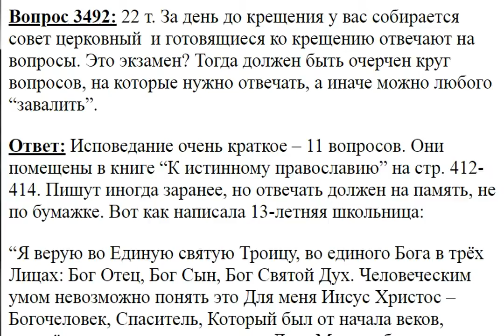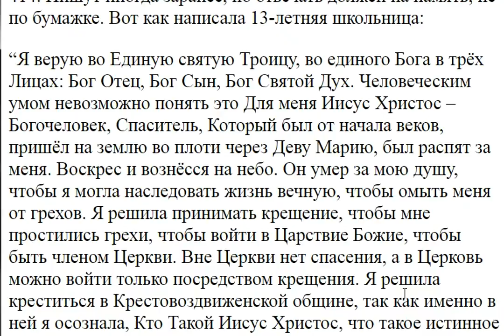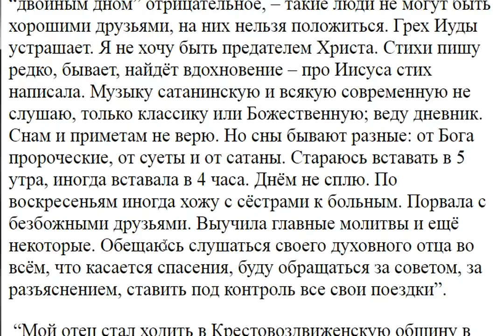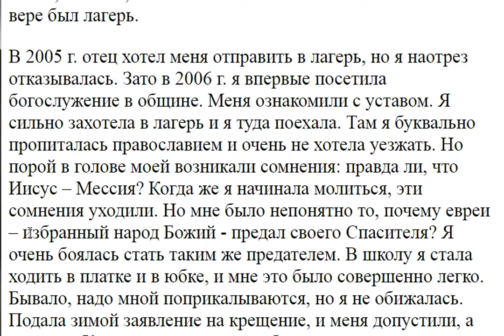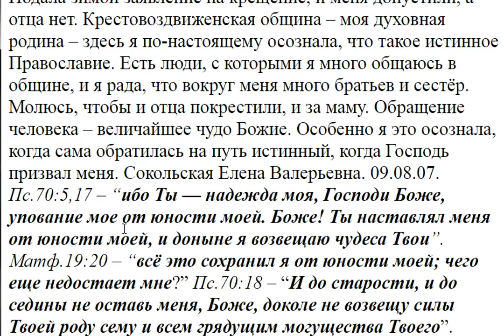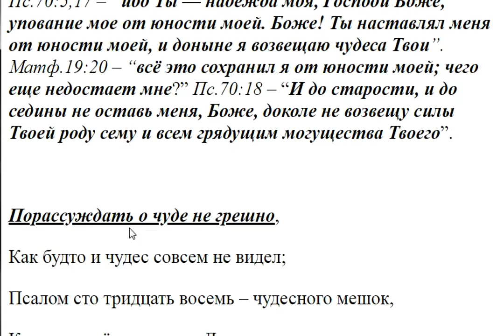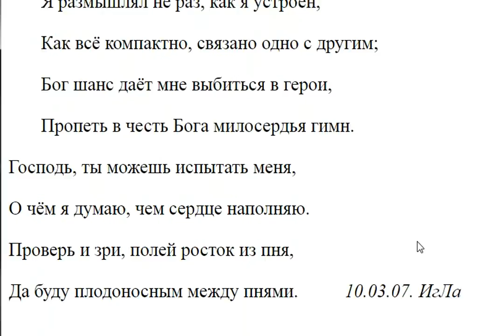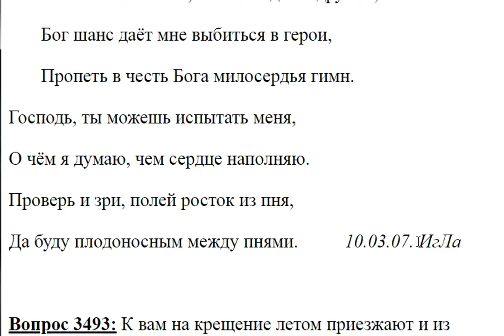3492. За день до крещения собирается церковный совет с готовящимися ко крещению?